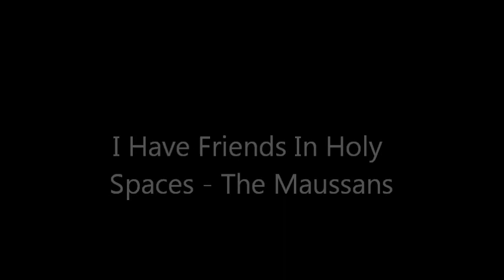The Maussans - I Have Friends In Holy Spaces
The maussans covers P!ATD I Have Friends In Holy Spaces